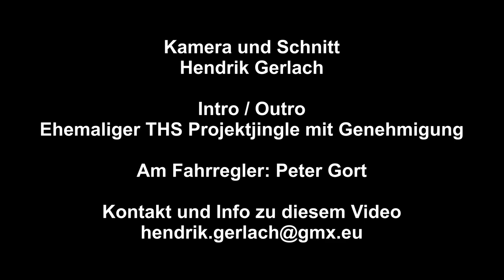Mittelstadt-TV, Fremo 2023 Petersfehn Teil 3 Führerstandmitfahrt von Rehbrück nach Bad Rönningen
Am vergangenen Wochenende fand in Petersfehn wieder ein Fremo Treffen statt im Zeichen der Epoche III 1965. Viel Spaß beim anschauen.